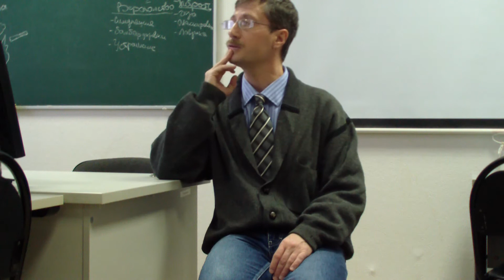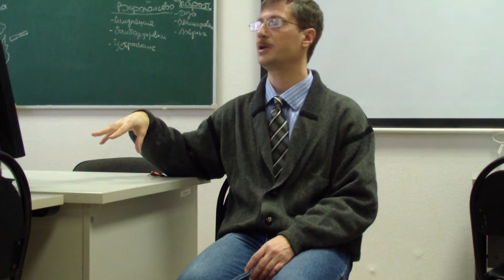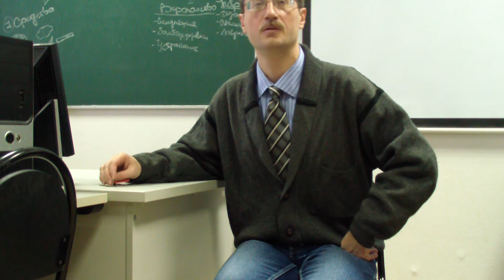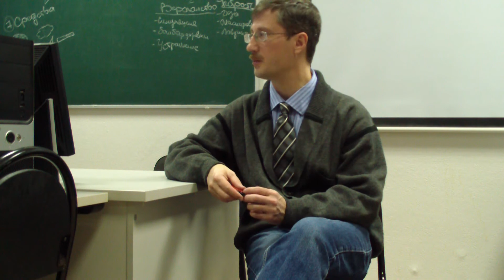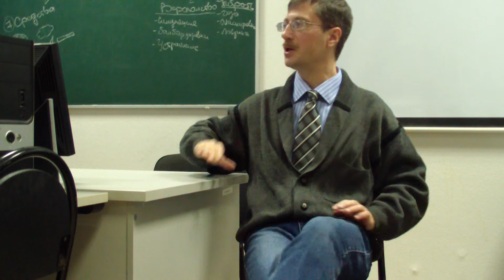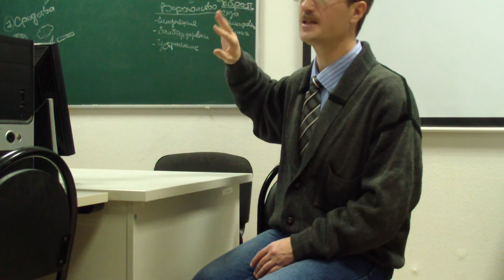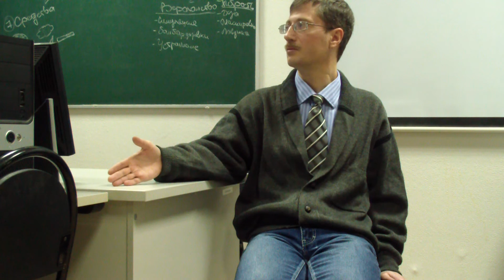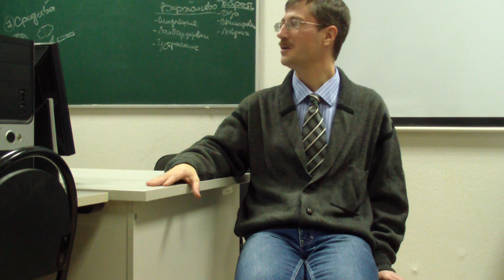Нарушил ли Пореченков право войны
Тренинг состоялся в г. Волгограде осенью 2015г.